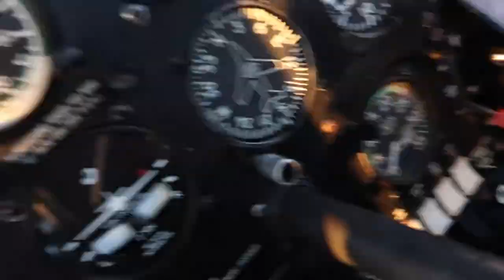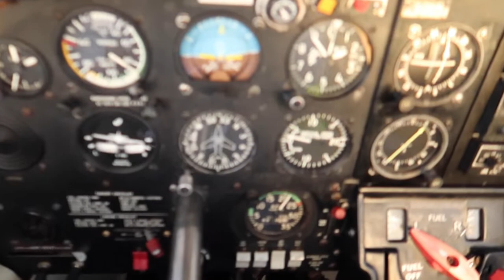Pilot Vlog | A Sunrise Flight Around Liverpool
December , you either hate it or you love it. For people like me who love to go fly, this month is normally never the best because you know rain and all sorts. It will only be soon before we start facing the storms. With the whole UK lockdown 2.0 sort of thing that made me really concerned about keeping current on my brand new license as that is all I want to do. In fact today was my last day before I went out of currency. So I just took my little PA38 up for a short 40 minute flight leaving the zone via Seaforth and hoping down into North Wales before rejoining at Neston.